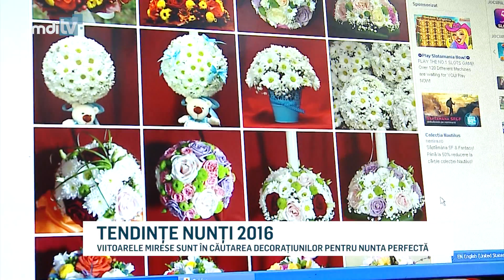TENDINTE NUNTI 2016